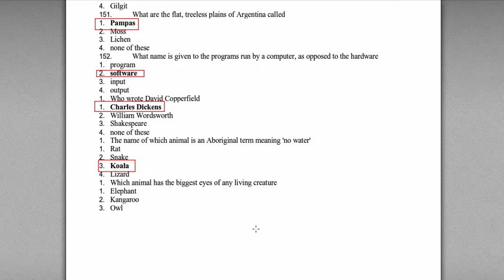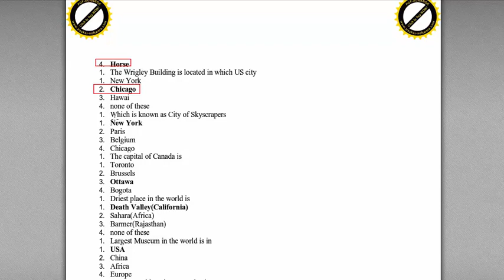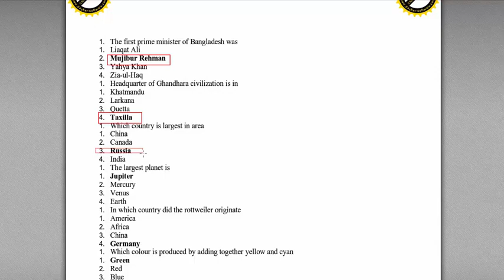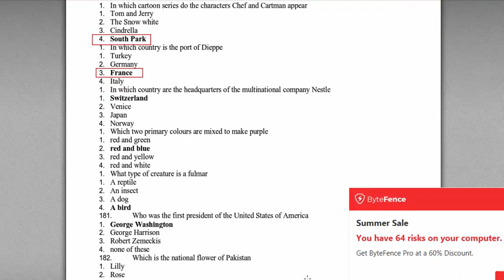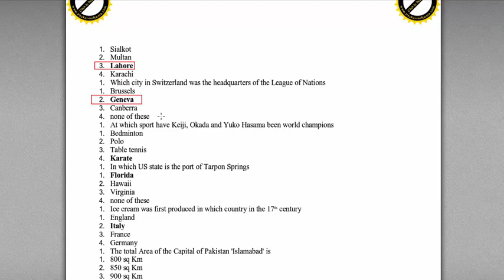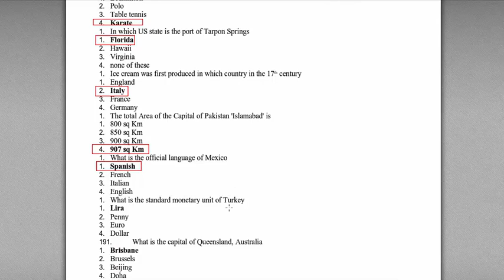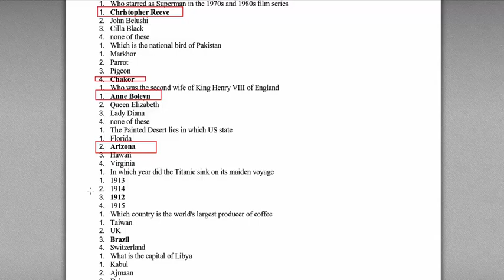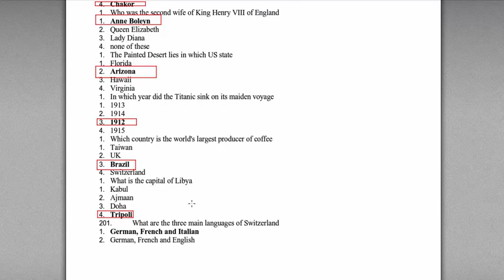Most Repeated Mcqs (part 4) || For all Competitive Examination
Forth lecture of most repeated mcqs asked in different competitive examination across Pakistan.